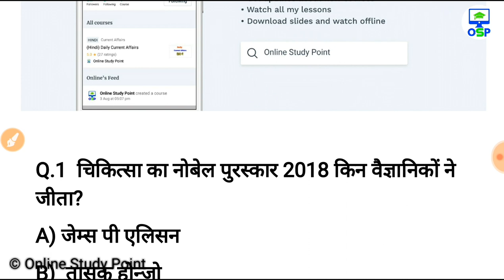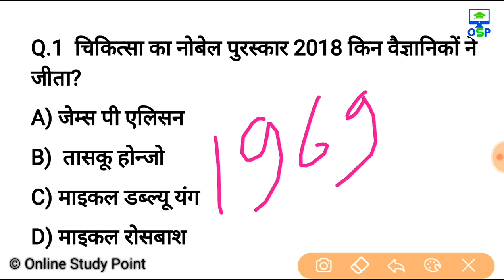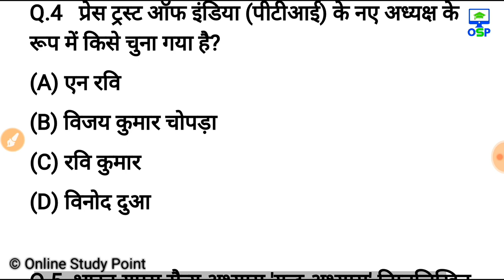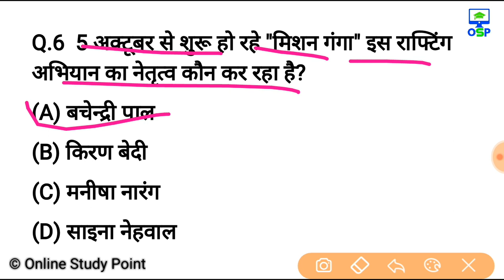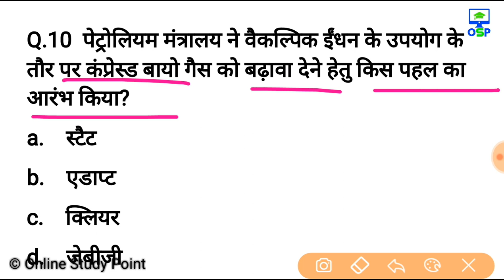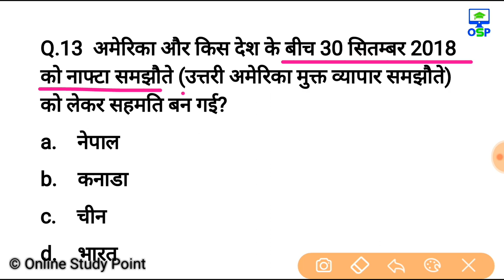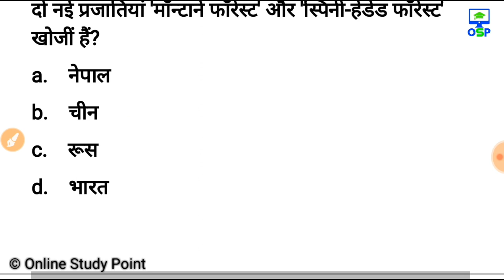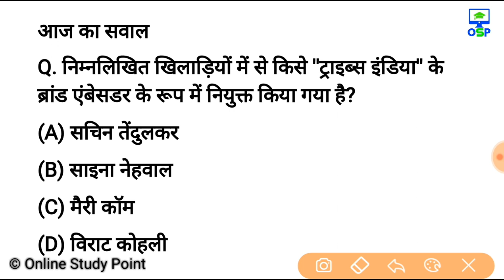2 अक्टूबर अफेयर्स हिंदी रट लेना | Daily Current Affairs Booster 2nd October -Online study